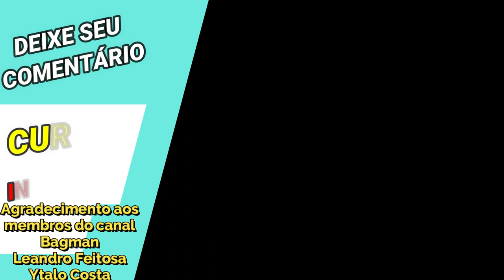Tri-Áries: Mu de Áries, Shion de Sapuri e Exclamação de Atena - Saint Seiya Awakening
Confira nessa gameplay temática de todos os personagens de armaduras de Áries em saint seiya awakening: Mu de Áries, Shion de Áries de Sapuri e Mu da Exclamação de Atena.